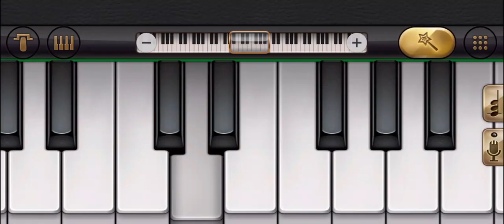HEADLIGHTS ( Piano Cover ) | Alok & Alan Walker feat.KIDDO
Hello guys,